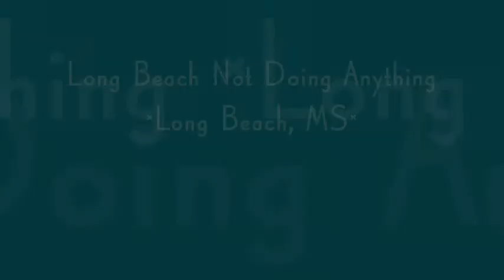Long Beach Not Doing Anything